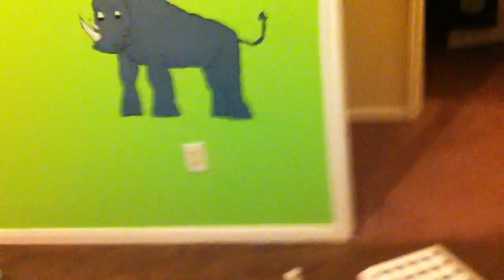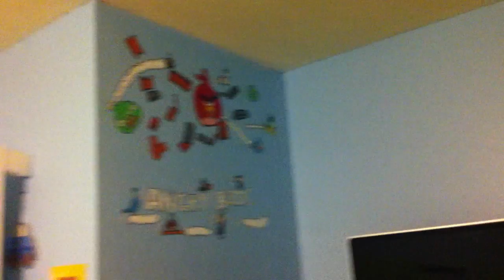Painting a Rhino on My Kids Room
me painting a Rhino on my kids room ,  i only did the Rhino and the Zebra and the angry birds ,  my wife did the rest